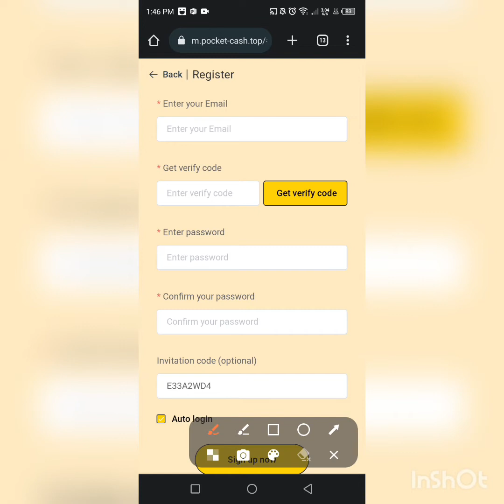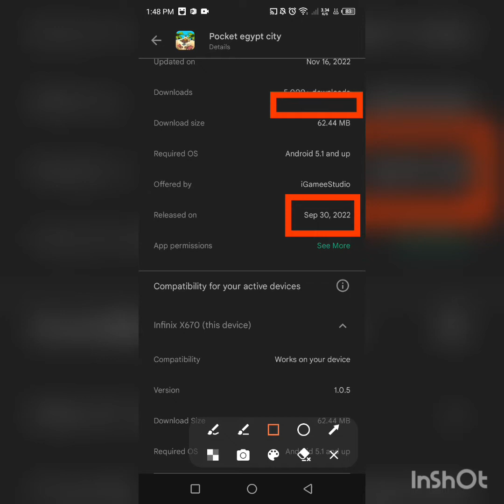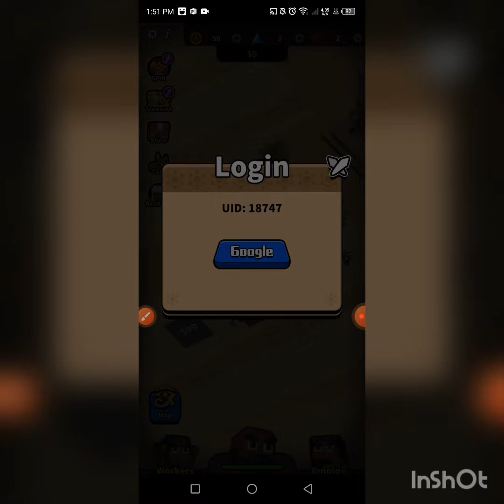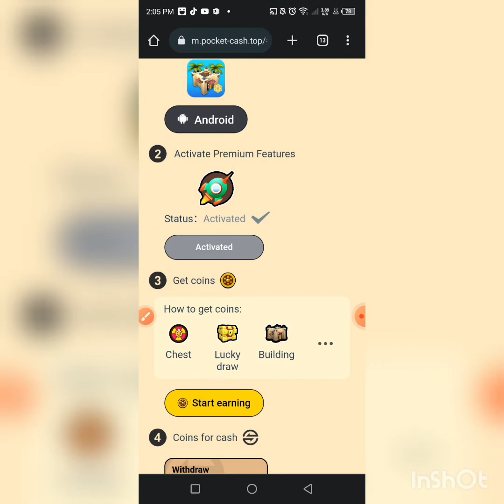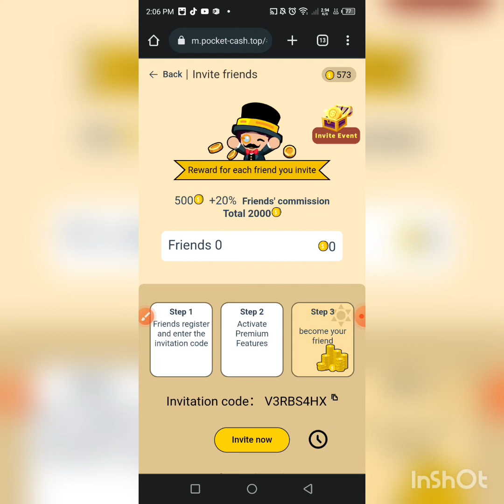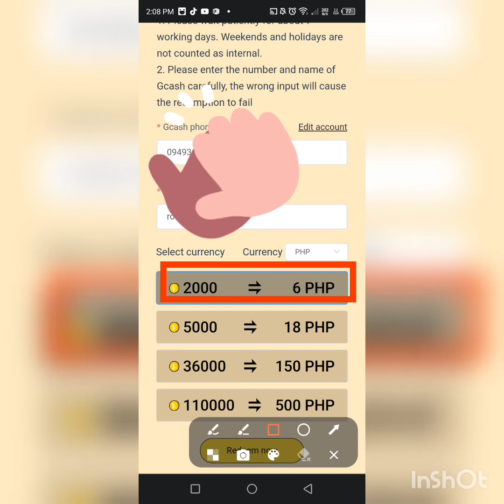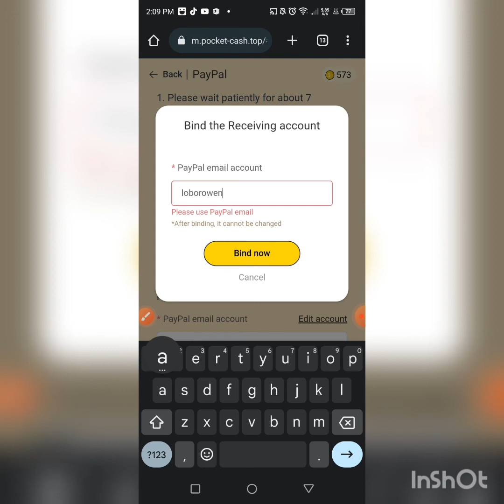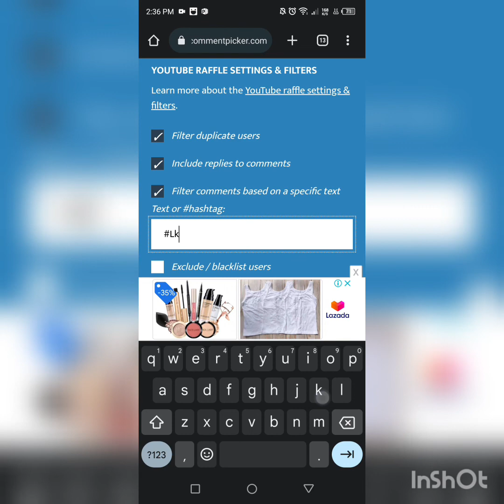EARN UNLIMITED ₱6 TO ₱500 PESOS 💰💰💰 JUST PLAY AND EARN REAL CASH DIRECT TO GCASH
enter code :

V3RBS4HX

V3RBS4HX

3 WINNERS OF ₱10 PESOS EVERY VIDEO
1 WINNER OF ₱10 PESOS SA FIRST COMMENT

EARN MONEY
LIBRENG PERA
EXTRA MONEY ONLINE
FREE APPLICATION